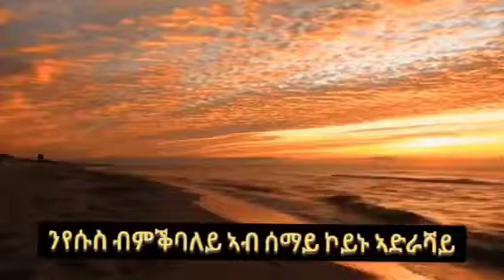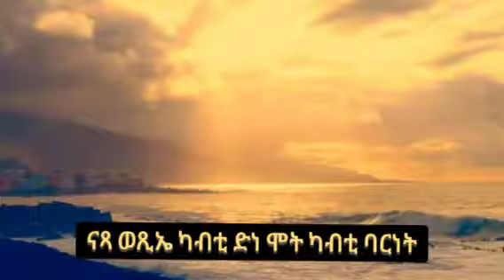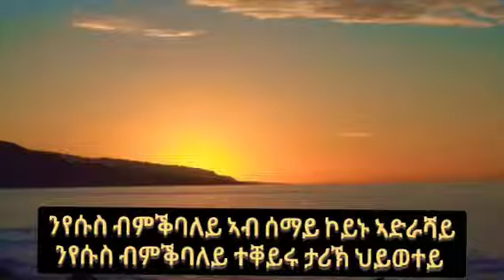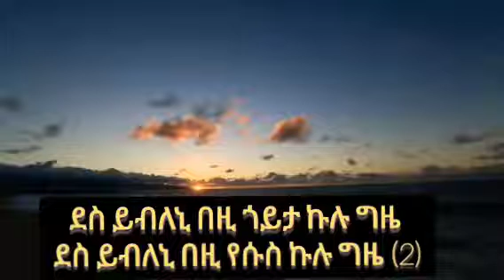New Tigrigna Mezmur / ተቐይሩ ታሪኽ ህይወተይ / Mogos Nguse ሞጌ 2021